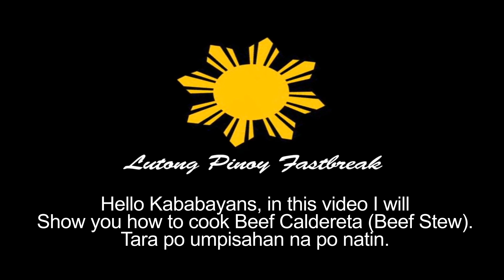How to cook Beef Caldereta (Beef Stew)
In this video i will show you how to cook Beef Caldereta (Kaldereta) or (Beef Stew).
Kaldereta is a popular dish in the Philippines, especially on Luzon island. The common ingredients is goat shoulders with tomato paste and liver spread.
Kaldereta is a favorite Filipino meal served during parties, festivities and other special occasions in the Philippines. It is a Spanish-influenced dish (the Spanish word "caldera" means cauldron) that became to be Filipinos' favorite and made their own versions. Originally, the main ingredients of this dish includes goat meat, tomato sauce, liver, pepper and cheese.